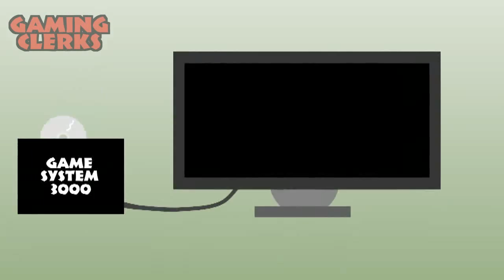Ausgepackt - Wheelman feat. Vin Diesel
Die ersten 10 Minuten mitten im Geschehen des Actiontitels auf Xbox 360. Mehr Videos und unseren wöchentlichen Podcast findet ihr